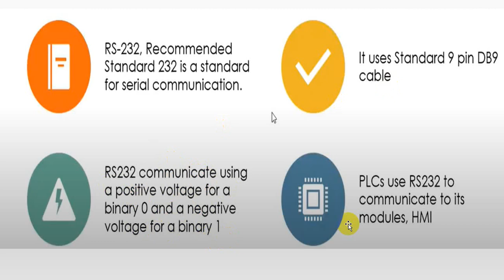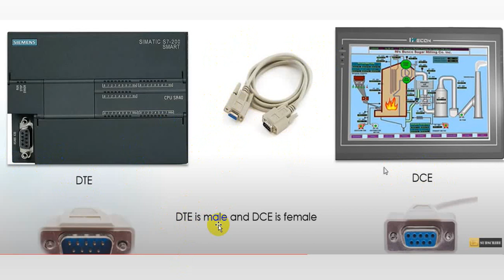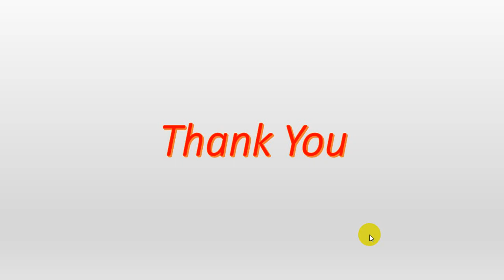lec#4 RS 232 abstract/serial communication/computer interfacing/fourth satge